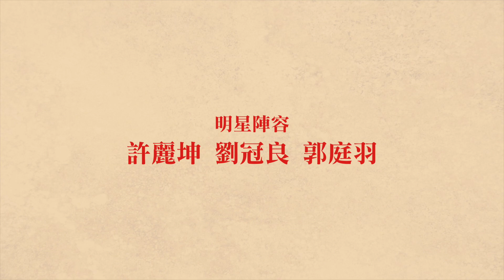《聽琴圖》正在動映有限公司｜202021臺灣戲曲藝術節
正在動映有限公司《聽琴圖》

一幅流落民間的《聽琴圖》，是真是假？半座殘缺的玲瓏石，見證愛情。花柳曲中藏淑女，洞房深處遇帝王。歌仔戲女神石惠君、小生新星江亭瑩，詮釋名媛李師師與浪子燕青的非古典愛情。